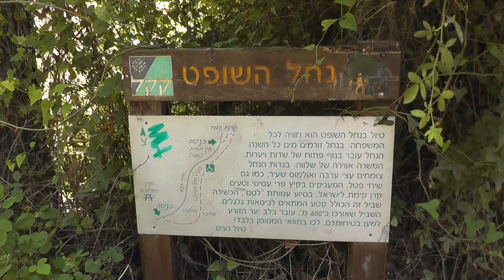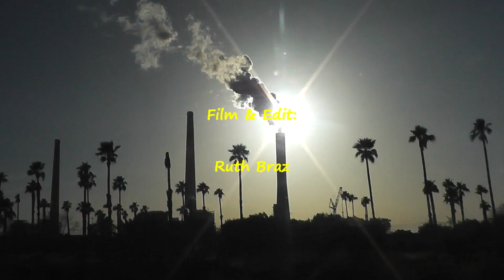Trip around Carmel Mountain, 10 5 2022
Trip to Nahal HaShoffet, Daliat El Carmel, Muhraqa and Dor Beach Nature ,  May 10th 2022. Film & Edit: Ruth Braz     Reserve ,